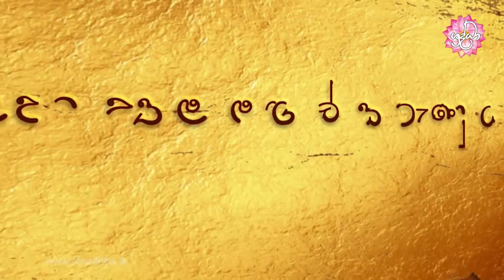නෑයන්ට සංග්‍රහ කිරීම | විශේෂ වෙසක් සදහම් දේශනා 11 | Shraddha TV